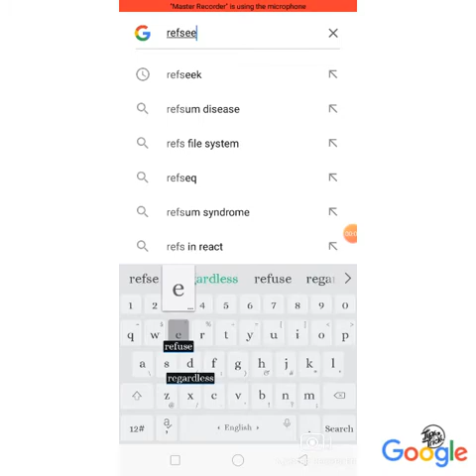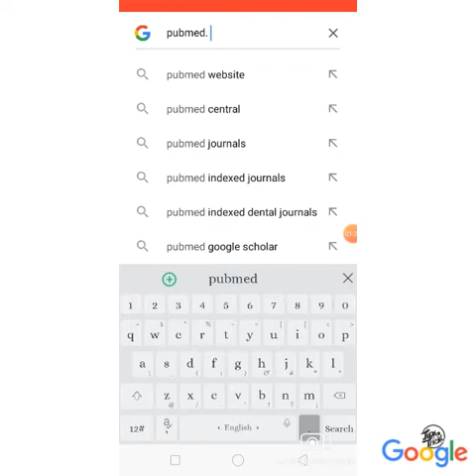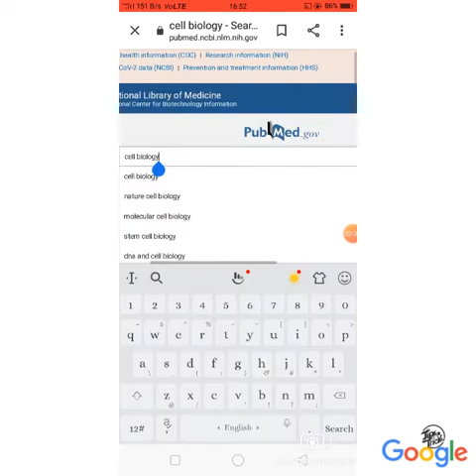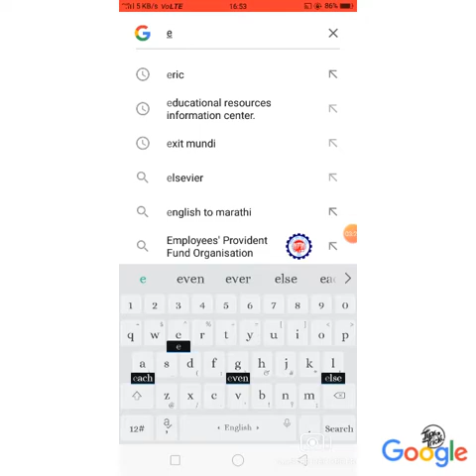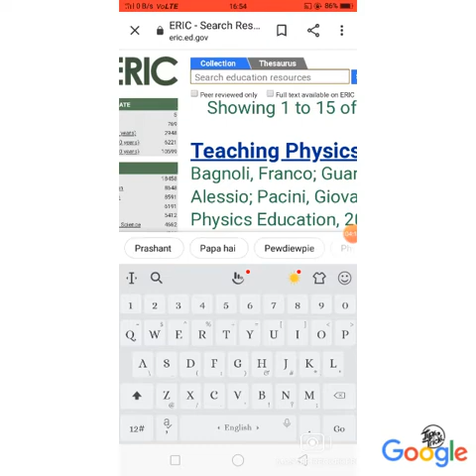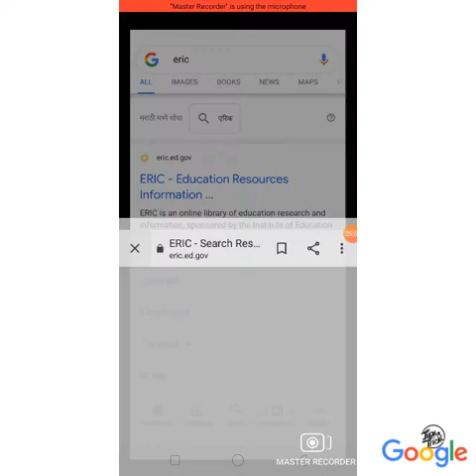Usefull websites - part 2